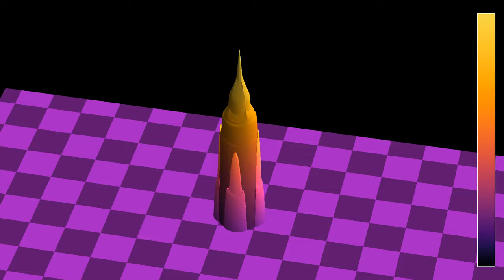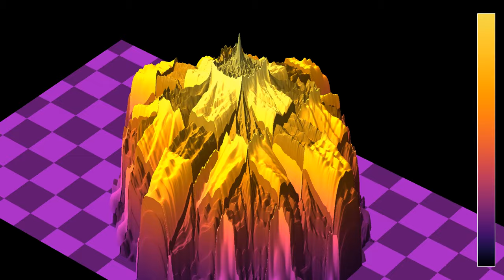3D view of a wave refracted on a chessboard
This is a 3D rendering of the video , showing the propagation of waves in a medium with two different wave speeds, arranged like white and black squares on a chessboard.
A source, located at the center of a "white" square, is emitting circular waves at regular time intervals. These waves then propagate through the chessboard, and each encountered interface makes the wave pattern a bit more intricate. There are absorbing boundary conditions on the outer boundaries of the simulation. The video has two parts, showing the same simulation with two different color schemes:
Wave height: 0:00
Average wave energy (log scale): 0:52
In the first part, the z-coordinate and colors show the wave height. In the second part, they show the average energy of the wave, from the beginning of the simulation, on a logarithmic scale. The logarithm has been "floored" to a constant negative value, to make the plot more easy to follow.